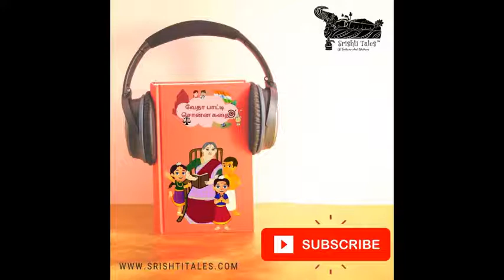தந்தை எங்கே என்றேனோ துருவனைப் போலே - திருக்கோளூர் பெண் பிள்ளை ரகசியம்: 8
“I seek your blessings Swami, and am grateful to you for patiently listening to my heart felt longing! While speaking about all the great devotees of Perumal and the fact that I am not half as qualified as them, how could I miss out the great Dhruva? The 5 year old child who had the knowledge, devotion, resilience that brought him to the greatest heights in life? Did I seek the eternal Father like Dhruva did?”, and so Pen Pillai started relating the story of Dhruva. Who is Dhruva and why did he seek the lap of Perumal?